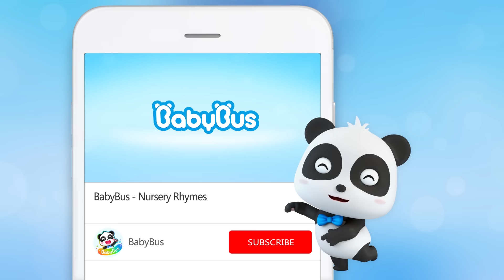Pretend Play Policeman and Bad Thief 👮 | Policeman, Fireman | Nursery Rhymes | Kids Songs | BabyBus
1、Nursery Rhymes & Kids Cartoon (All!!) | Kiki and Miumiu | Baby Shark | Fire Truck | Top Playlist - Nursery Rhymes & Kids Songs by BabyBus：

Contents:
00:00 Pretend Play Policeman and Bad Thief 👮
03:24 Baby Get Dressed Song
05:27 Potty Song
07:56 No No Stranger Song | Kids Safety Tips
10:51 No No Subway Safety Song
13:06 "Yes Yes" Car Safety Song
15:56 Playground Song
18:02 Escalator Safety Song | Indoor Playground Song
20:23 No No Open the Door to Strangers
22:53 Bath Song
25:52 Baby Kitten Falls down | Play Safe Song
28:42 Yummy Popcorn Truck
31:22 Yes Yes Clean Up Song
33:33 Boo Boo Song
35:45 No No Touch Things in Supermarket
37:48 Yummy Fast Food Truck
40:11 Learn Colors with Baby Kitten
42:56 London Bridge is Falling Down
45:08 Birthday Party - Baby Shark
47:34 Baby And Police Robot Cleaners
50:26 Sweet Rice Balls -Chinese Yummy Food

BabyBus helps children to:
★ Think Independently
★ Build Self-Confidence
★ Respect Others
★ Explore the World